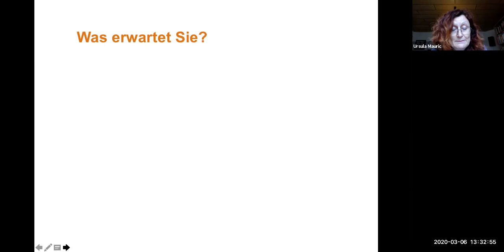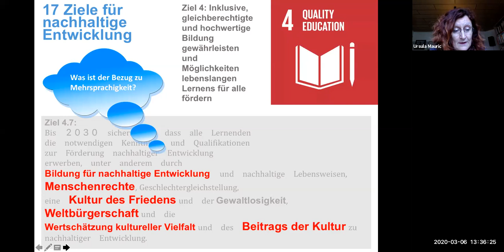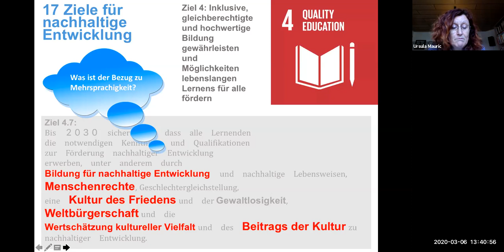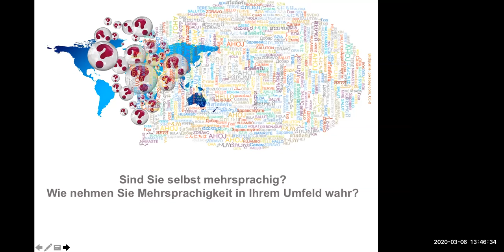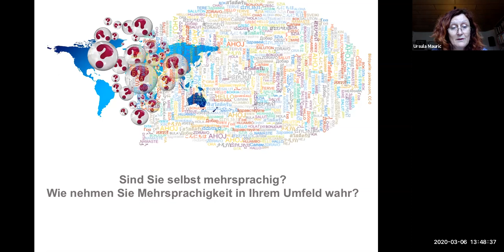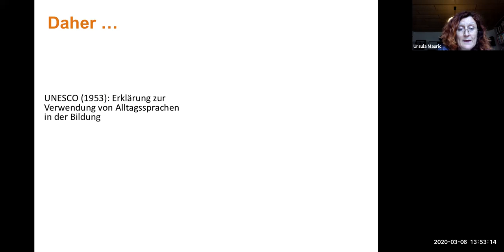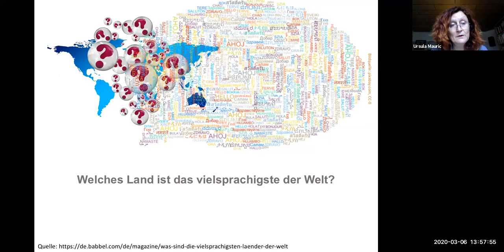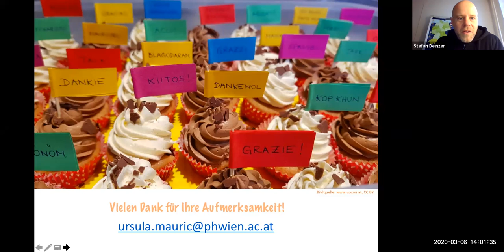Maurič: Wieviele Sprachen braucht der Mensch?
Wieviele Sprachen braucht der Mensch? Über die Rolle gesellschaftlicher Mehrsprachigkeit für globale Entwicklungsziele

Der überwiegende Teil der Weltbevölkerung ist mehrsprachig und das spiegelt sich auch in österreichischen Schulklassen wider. Ob diese Mehrsprachigkeit jedoch als Chance oder als Herausforderung wahrgenommen werden soll, darüber herrscht nach wie vor Uneinigkeit. Zugleich ist das Erlernen von Fremdsprachen eindeutig positiv besetzt. Der Vortrag blickt hinter die Fassaden dieses ambivalenten Verhältnisses zu Mehrsprachigkeit. Vor dem Hintergrund der UN Agenda 2030 und der Entwicklungsziele einer globalisierten Gesellschaft erhält das Thema eine neue Rahmung. Aus einer gesellschaftspolitischen Perspektive wird deutlich, dass Mehrsprachigkeit eng mit dem Verständnis einer Cognitive Justice verwoben ist und somit auch zu einer grundlegenden Thematik für Global Citizenship Education wird.

Moderation:  S. Deinzer